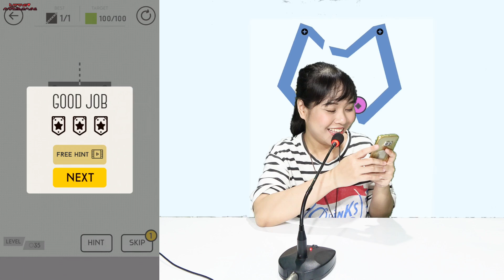[Toozi Mobigames] ✂️ CẮT NÓ ĐI! GAME GIẢI ĐỐ ĐƠN GIẢN DỄ CHƠI(CUT IT DOWN)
Game này để giết thời gian là bá cháy luôn các bạn nha :D

ĐỪNG QUÊN "ĐĂNG KÝ" VÀ "THÍCH" ĐỂ XEM THÊM NHIỀU VIDEO TỪ TOOZI NHÉ  ❤️❤️❤️
👉🏼 CÁC BẠN CÓ THỂ ĐÓNG GÓP PHỤ ĐỀ TIẾNG ANH CHO KÊNH TOOZI BẰNG LINK DƯỚI ĐÂY (Toozi sẽ giữ credit bạn phụ đề như lời cảm ơn cho sự giúp đỡ của các bạn ❤)
👉🏼NHỮNG KÊNH KHÁC CỦA TOOZI